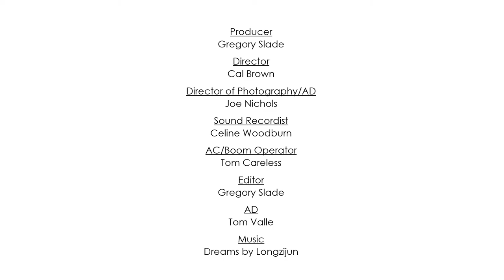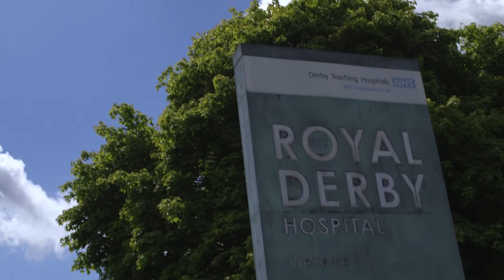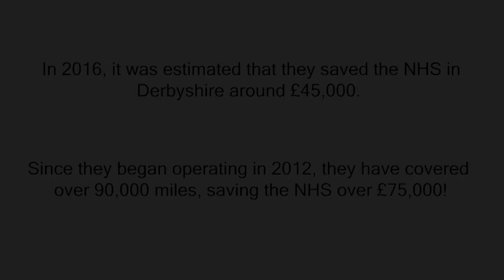Derbyshire Blood Bikes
A short Documentary by film students from the University of Derby